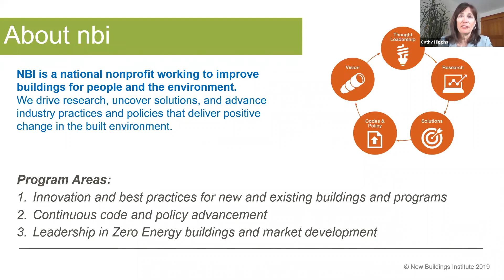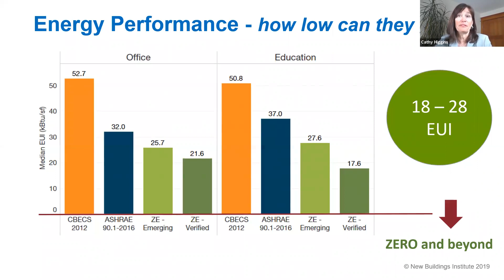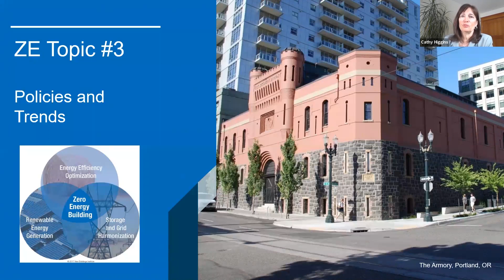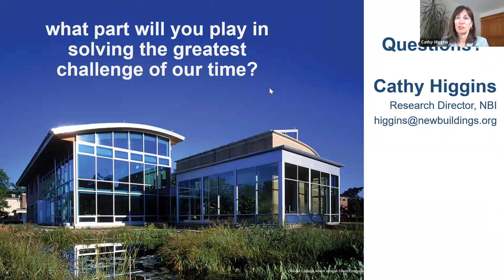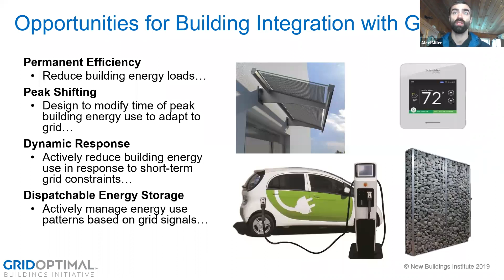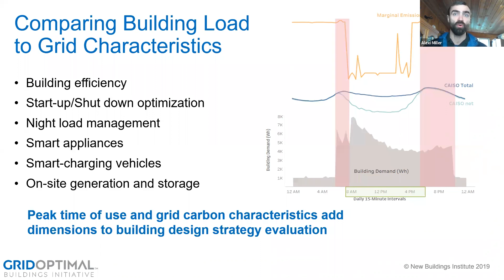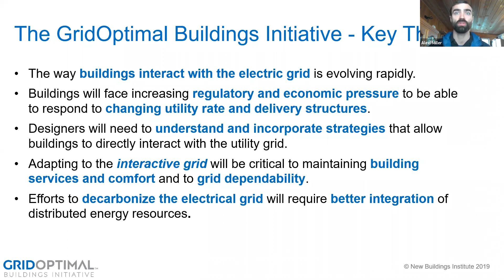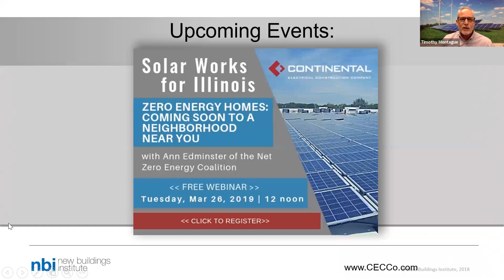Five Things You Need to Know About Our Net Zero Future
Growth of the commercial net zero construction market is picking up. Join us for a discussion of trends and case studies of net zero construction with New Building Institute’s Research Director, Cathy Higgins. Cathy has over 25 years in energy efficiency strategic planning, research, policy and large-scale project management. At NBI she manages work involving Zero Energy Buildings, measured performance, emerging technologies, market assessment and supports business development.

Solar Works for Illinois is the monthly show from Continental Electrical Construction Co. (CECCO). CECCO is the largest commercial & industrial solar installer in Illinois with over 75 projects and 25 MW of rooftop, ground mount and small utility scale solar installations.

Solar Works for Illinois hosts presentations about the solar pv industry and presentations by solar developers, general contractors, facility owners and other stakeholders in the energy efficiency and renewable energy industry. Learn how solar pays back (ROI), solar energy, solar plus storage, community solar, utility scale solar, net zero construction, the energy transition, energy policy and solar/renewable energy and sustainable technologies.

Solar works for Illinois is produced by Tim Montague, solar expert and green building authority at Continental Electrical.